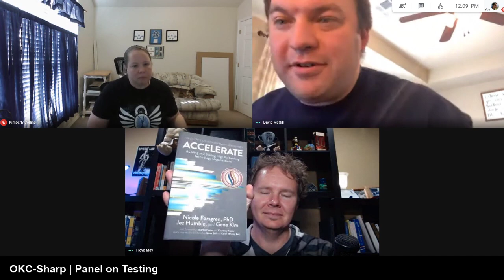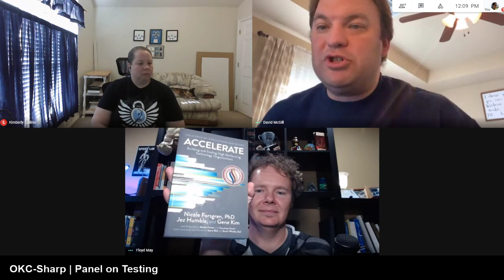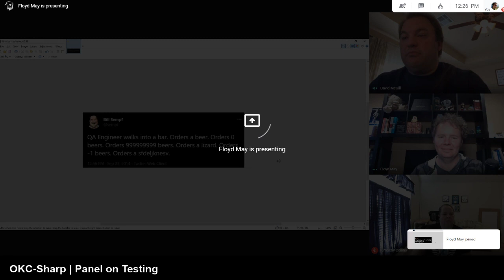Panel on Testing - David McGill, Floyd May, and Kimberly Collins: OKC#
David McGill and Floyd May provide in-depth expertise on the nuances of testing and answer panel questions.